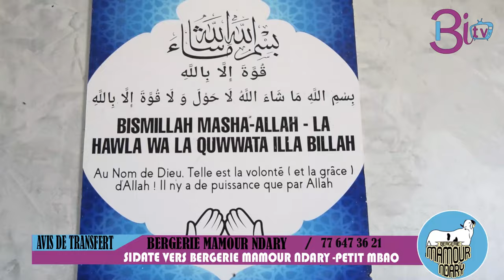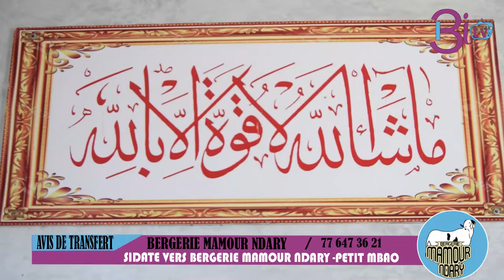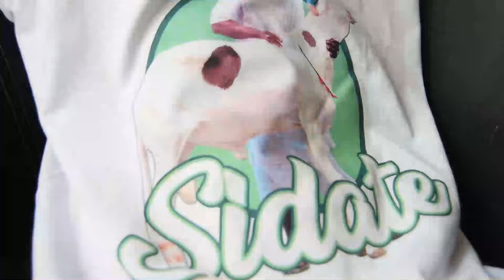SIDATE TRANSFÉRÉ BERGERIE MAMOUR NDARY PETIT MBAO